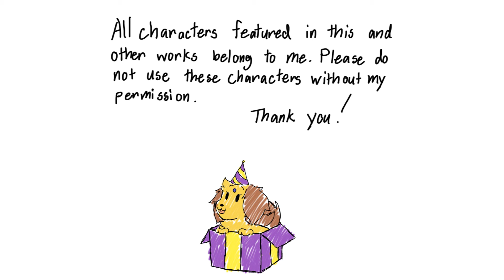Me and You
Happy birthday to my amazing bro! You are now 21, so go hit a bar! (No, don't actually do that I'm kidding)

Remember these days, man?? I gave you grief every time you drove me to college. I'm only partially sorry...

The dog on the left is my fursona, and the one on the right is the fursona I may or may not have forced on my bro because he wouldn't make his own hint hint.

I really like making animatics; much simpler than actual animation (she said when she has yet to actually complete an animation but still knows the struggle)

::IGNORE THE FACT THAT IS SAYS ULTIMATEBEASTTAMER. THAT WAS MY OLD CHANNEL NAME::

"Celebrate Jesus" by Pamplin Music, featuring Christine Drescher Jones on harp and Richard Jones on flute.

I used Photoshop Elements 12 and Movie Studio Platinum.